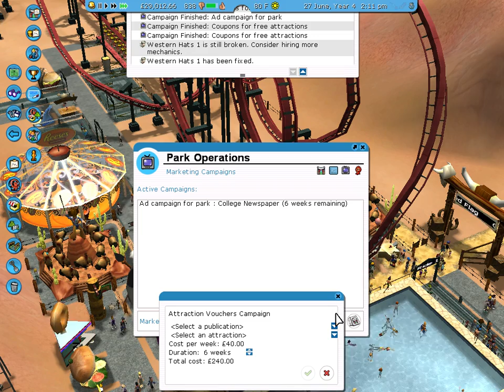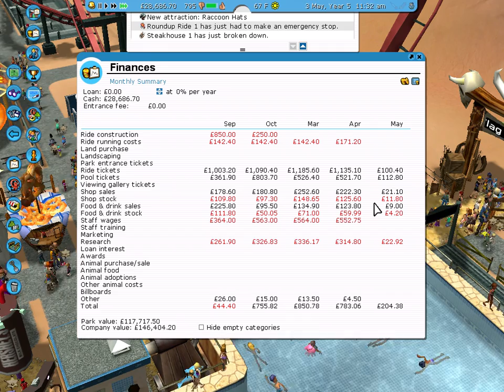RollerCoaster Tycoon 3 #005